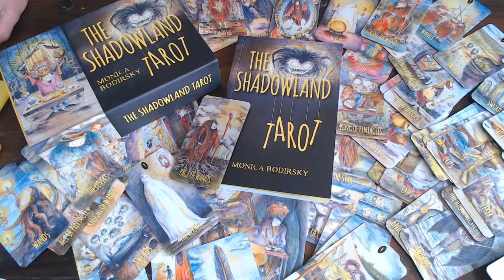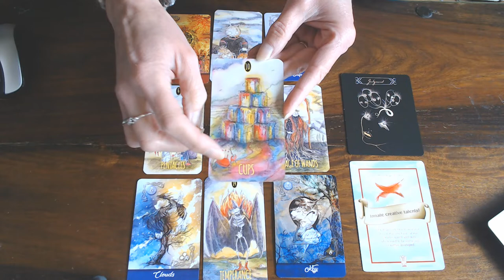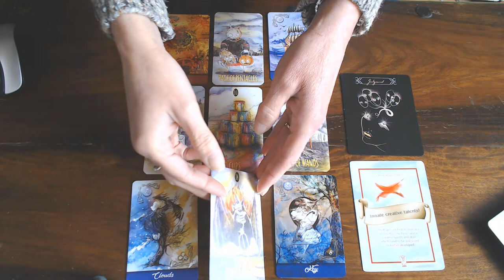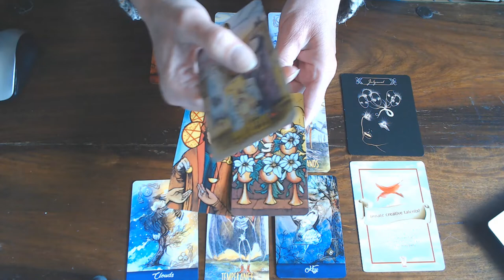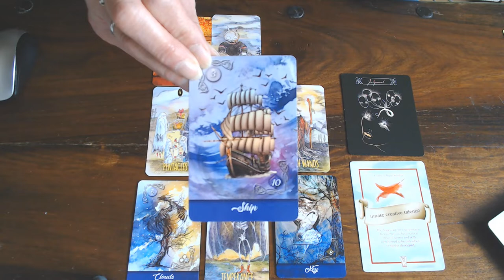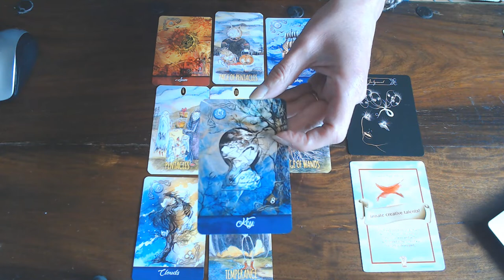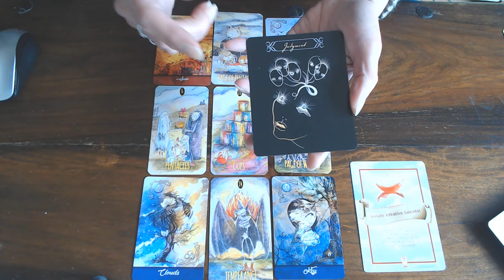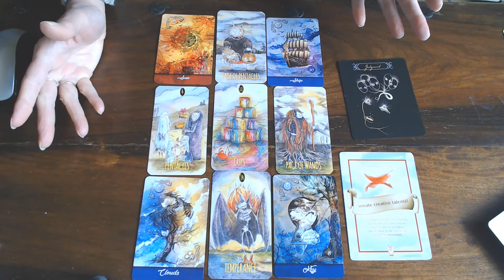LEO WEEKLY VLOG 8TH TILL 14TH JUNE 2020/DON'T DOUBT YOUR INTUITION! GO FOR IT!